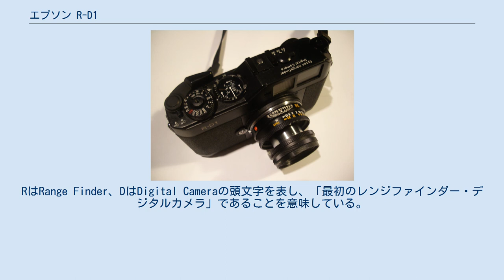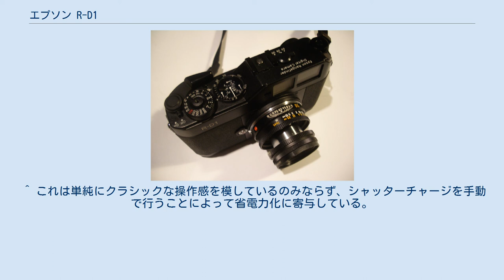エプソン R-D1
Epson R-D1 Epson R-D1s R-D1（アール・ディーワン）は、2004年にセイコーエプソンから発売された、世界初のレンジファインダー式デジタルカメラの名称である。
RはRange Finder、DはDigital Cameraの頭文字を表し、「最初のレンジファインダー・デジタルカメラ」であることを意味している。
2006年には、R-D1の改良機R-D1s（アール・ディーワン・エス）が、2007年にはレンズセットモデルR-D1sLが、2009年には後継機R-D1xGが発売された。
 R-D1は、コシナがフォクトレンダーブランドで発売しているベッサRシリーズを基礎として造られており、外観がこれに似る。
レンズ交換式デジタルカメラであるにもかかわらず、巻き上げレバーや巻き戻しクランクを模した操作系を配してオートフォーカスは搭載しないなど、最新技術を投入した各社のデジタル一眼レフとは一線を画す趣味性の高いカメラとなっていることが特徴である。
 画像処理もセイコーエプソンのプリンタ技術がフィードバックされたかなり独特なもので、いわゆる低ノイズを画質の売りとする一般的な感覚とは逆に、ピクセル等倍鑑賞では明らかにノイズの乗った表現を行う。
このノイズは微粒子フィルムの粒状に近く、全体では高い階調感をもった質感のある描写となる。
 セイコーエプソンはレンズマウントについて公式にはEMマウントと称しているが、これは実質的にライカMマウントとほぼ完全な互換性があり、多くのライカレンズを使用することができる（super-angulon 21mm F3.4等、後玉の極度に突出したレンズは装着不可）。
ただし、撮像素子にAPS-CサイズのCCDを用いているため、ライカMマウント互換のレンズをR-D1に装着した場合、レンズの画角は焦点距離換算でオリジナルの約1.5倍相当となる。
このため、元来レンジファインダー・カメラが得意とする広角側の焦点距離にR-D1では対応しにくいという矛盾も抱えている。
ちなみに、セイコーエプソンからはEMマウントのレンズは発売されておらず、コシナ・フォクトレンダーのLマウント・VMマウントレンズ群を使用することが推奨されている。
 ^ これは単純にクラシックな操作感を模しているのみならず、シャッターチャージを手動で行うことによって省電力化に寄与している。
 ^ なお、RAW形式で記録した画像を他社製の現像ソフトで処理した場合、他のデジタルカメラとそれほど違いは出なくなる。